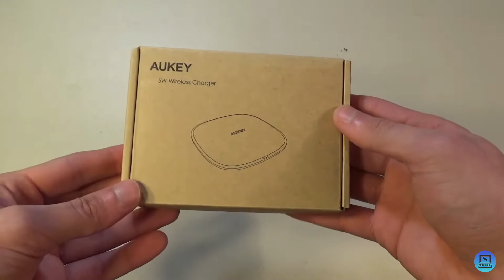A Perfect Space Grey Wireless Charger? AUKEY Graphite Wireless Charger Unboxing&Review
If you’re a Space Grey junkie like me and you’re building out your Space Grey Ecosystem, then AUKEY’s Graphite Wireless Charger will be right at home on your desk! Check it out!

Thanks to TeamTECHKEY for supplying the charger for today’s video!

Have an interesting piece of tech or software that you’d like me to check out?